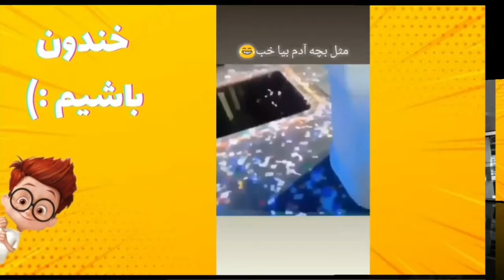😂😂funny videoخنده دار:چه میکس سمی خوبی بود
یه میکس خنده دار  وقتی می گوییم یک گاو پشت فرمونه منظور چیه  و نیز کلیپ خنده دار پدر سگ اما این بار کلیپ  خارجی و دوبله شده پدر سگ نیز آورده شده است یک کلیپ خنده دار از اقا ماشااله و یکی یکیشون  که بسیار خنده دار و با مزه است
به جذاب ترین چنل دنیا خوش آمدید🙃  ، قول می هم با خیال راحت غم و غصه در این چنل از بین بره💖، اگر دنبال این هستی که مثل من خندون باشی😃، خندون باشیم بهترین چنل در این زمینه است🙋، اگر خندون باشیم رو سابسکرایب کنی مطمئن باش  بهترین چنل را سابسکرایب کردی😚، بهتون قول می دهم در این چنل خیلی بهتون خوش می گذره 🤓😀و من تمام 🙃  😍🌹تلاشمو می کنم تا بهترین ها رو بیارم واستون

00:00funny videoخنده دار:چه میکس سمی خوبی بود
00:30       کلیپ خنده دارحرکت عجیب
00:34کلیپ  خنده دار شهشهانی دوبله شده
00:47کلیپ خنده دار بجه مثل آدم بیا خب
00:59 کلیپ خنده دار جوشکار مستعد
01:05کلیپ  خنده دار آقا ماشاأ اله و یکی یکیشون
01:20کلیپ خنده دار دلیل برگشتن
01:41 کلیپ خنده دار حاجی گنگش بالاست
01:58کلیپ خنده دار گاو پشت فرمونه
02:07کلیپ خنده دار پدرسگ دوبله شده

😂😆😜😅 خنده دار، خنده دارترین،خنده دارترین کلیپهای ایرانی و خارجی، کلیپهای خنده دار نبینی  بد ضرر کردی
😂😂خنده دار ایرانی، خنده دار، خنده دارترین کلیپ های دنیا،
خندون باشیم,khandoonbashim,